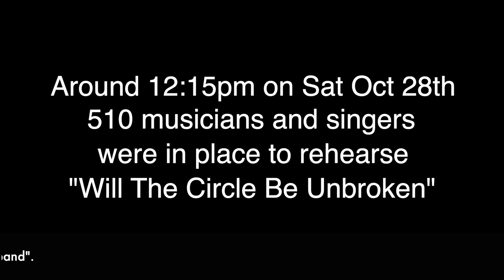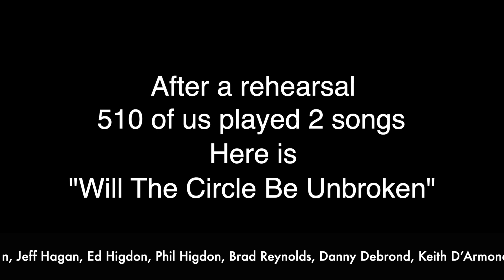Worlds Largest Bluegrass Band playing "Will The Cicle Be Unbroken" and A Cappella "Amazing Grace"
The Big O Bluegrass Band.
This took place on Sat Oct 28th at the John Lanham jam Day inside Yellow Creek Park "Pioneer Village". The mini festival celebrates old time, bluegrass, and gospel music and dance.

We used the Guinness rules and regulations to follow, including 2 witnesses that are officials, a Kentucky State Trooper and our local Sheriff, and a "steward" for every group of 50 people (could not be related to or associated with) that watched and confirmed each of the 50 were participating in the band. We also have signatures from everyone.